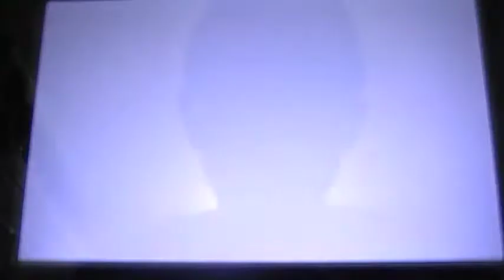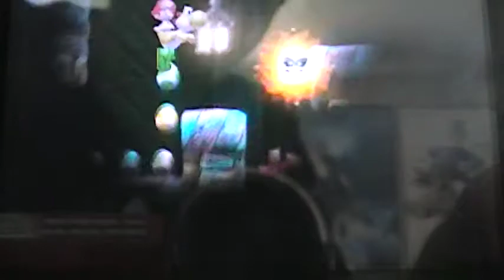let's play yoshi's new island: THIS...CAVE...HAS...TAKEN...IT'S...TOLL, ON ME